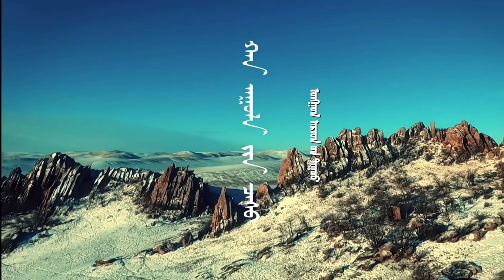ᠮᠣᠩᠭᠣᠯ ᠠᠷᠠᠳ ᠊ᠤᠨ ᠳᠠᠭᠤᠤ《 ᠬᠠᠨ ᠠᠭᠤᠯᠠ ᠵᠢᠨ ᠴᠠᠰᠤ》 ᠳᠠᠭᠤᠴᠢᠨ ᠮᠥᠩᠬᠡᠵᠢᠷᠭᠠᠯ